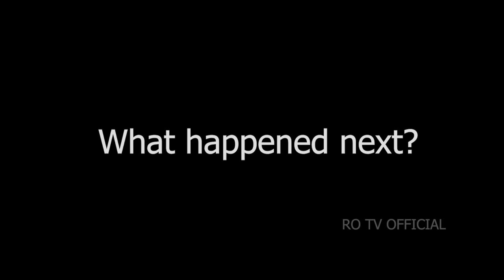Siren Head Vs Creepypastas In Real Life!